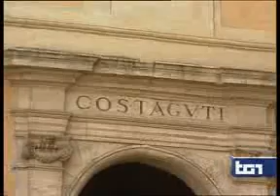TG1 GIORNATE NAZIONALI A.D.S.I. 2015 - PALAZZO COSTAGUTI SEZIONE LAZIO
Giornate Nazionali A.D.S.I.  - MAGGIO 2014